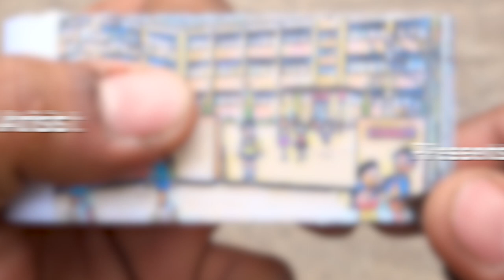Doraemon Cartoon Flipbook #109 | Red Doraemon Flip Book | Flip Book Artist 2023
My One Hundredth Nineth Doraemon Cartoon Flip Book based on the Doraemon Cartoon Series in which Doraemon is sick and turned into Red Doraemon.  Hope You Enjoy :)